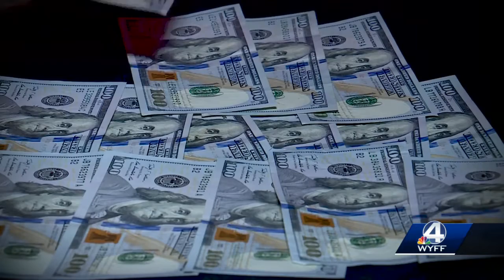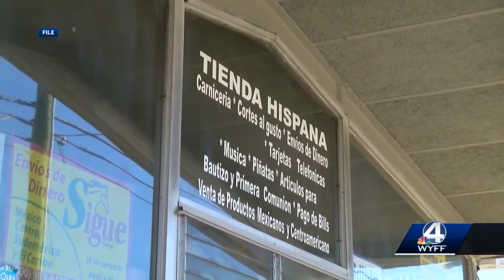SC Hispanic Chamber of Commerce gets grant to help business owners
In 2007, Evelyn Lugo founded the South Carolina Hispanic Chamber of Commerce to be a resource for Hispanic business owners.